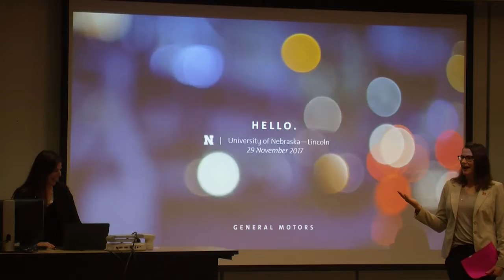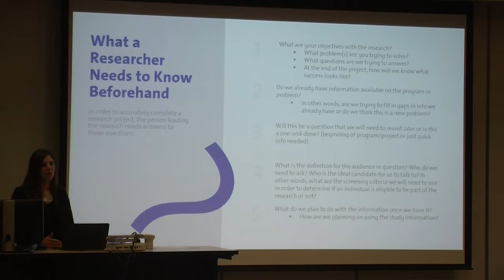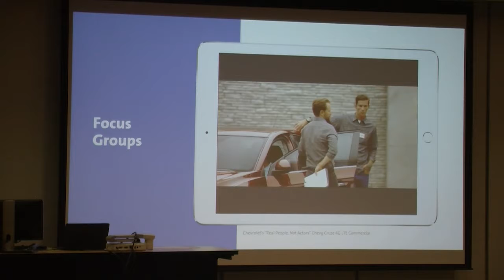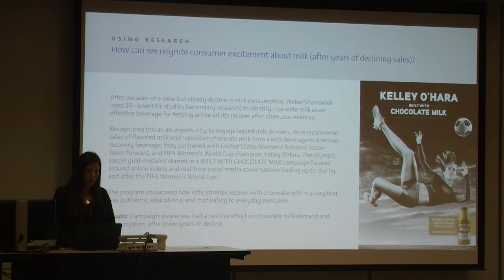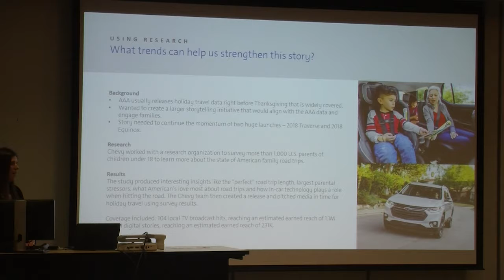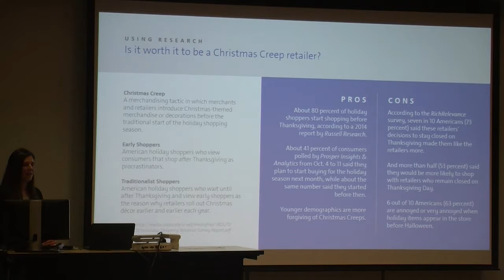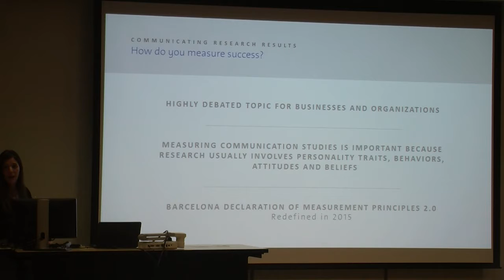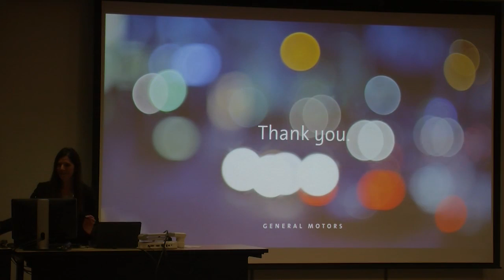UNL College of Journalism and Mass Communications - Worick Lecture 11/28/17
Whitney Drake - Worick Lecture